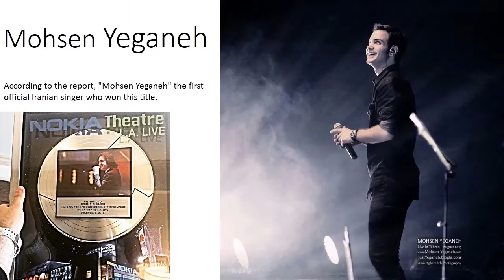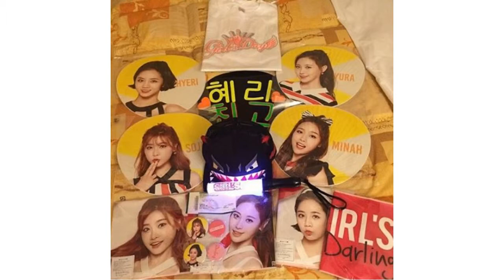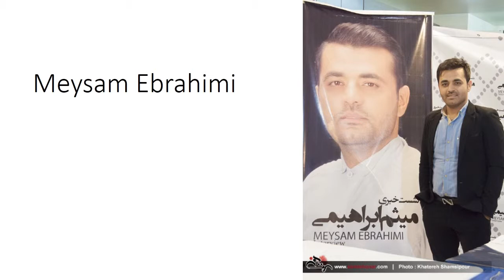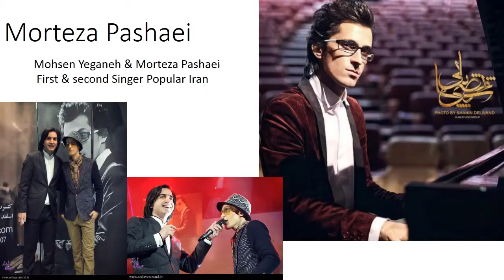Photo Album Girls Day